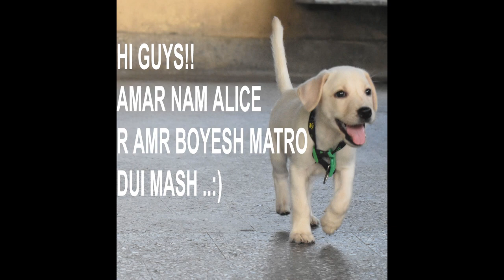Introduction Of Allice.2 Months Old Lil Lab Alice. Baby Labrador Retriever Dog Playing.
Labrador Retriever puppy of two month playing. funny dog, named Alice. Channel name Lil lab alice. this is the 1st video on you tube of alice .